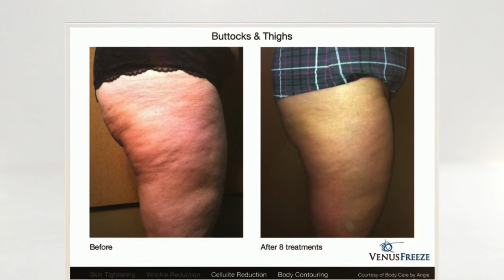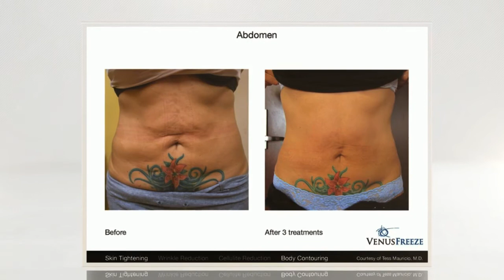Venus Freeze Calgary - Discover Venus Freeze Calgary New Skin Treatment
Venus Freeze Calgary Venus Freeze Calgary treatments available now at the Merle Norman day spa at the Chinook Center in Calgary. Your search for Venus Freeze Calgary is over. This is the best and newest skin tightening technology today - painless and with immediate results.

This covers venus freeze abdomen Calgary and venus freeze arms.This is also about a Calgary venus freeze and botox and venus freeze arms before and after.

We go over venus freeze body contouring and venus freeze cost. Our other specialties are venus freeze cellulite reduction and that's the venus freeze concept.

See for yourself if venus freeze does it really work

And it covers venus freeze double chin and venus freeze deals Calgary and Calgary treatments to tighten skin. Also consider Calgary laser for tightening skin with Calgary face skin tightening treatments and Calgary aser skin tightening treatment
what is the best non surgical face lift? non surgical skin treatments like venus freeze

It's about tighten skin without surgery Calgary and non invasive skin tightening. And it's effective cellulite removal Calgary

We use skin tightening with radio frequency in Calgary and radio frequency skin tightening machines. It goes over cellulite body treatment and non invasive skin treatments and non invasive facial treatments. And it covers face tightening without surgery and body slimming laser Calgary together with non surgical cellulite treatment

Servicing Calgary, Okotoks, Cochrane, Banff, Canmore, Lake Louise, Kananaskis, Airdrie and other Alberta areas